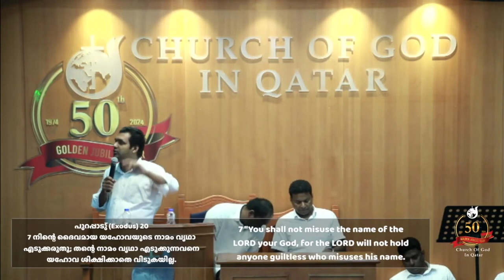Message by Pr.Jibu Joseph(07-07-2023) |IPC- VARANASI | COG Qatar Friday Evening Service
Church of God in Qatar Friday Evening Service - 07 July 2023